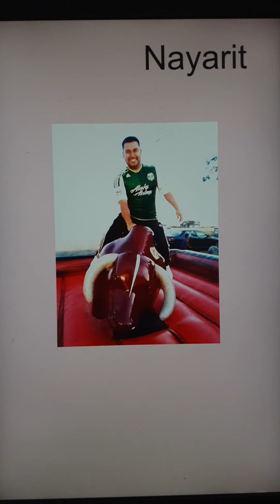English Connections: Nayarit, Leobardo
Online classes for English Learners.  These videos accompany a course offered remotely during the Corona Virus Outbreak.  For more information join Aprenda Ahora on Facebook.